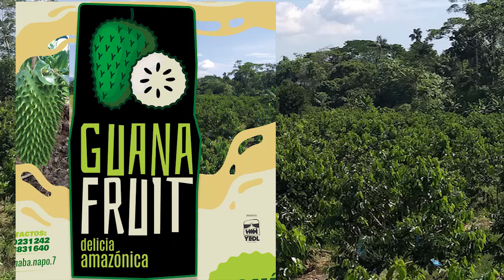AGROEMPRENDEDORES - GUANAFRUIT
AgroEmprendedores ENTREVISTA a Jonathan Silva y María José García, productores de Guanábana de la provincia del Napo y propietarios de GUANA FRUIT
TEMA: AgroEmprendimieento en la Amazonía a base de Guanábana